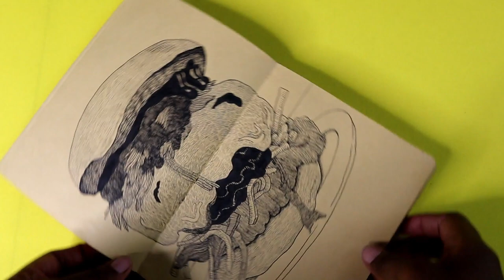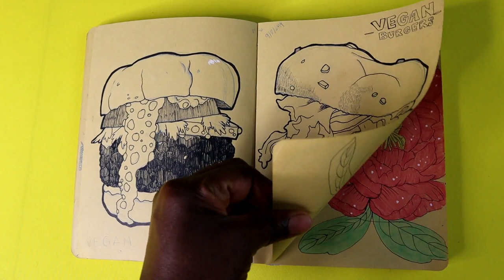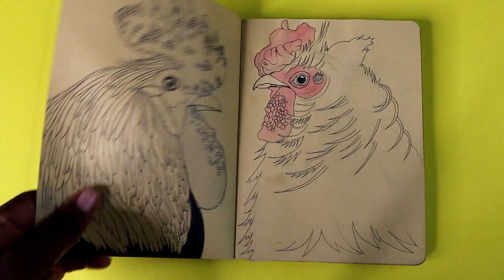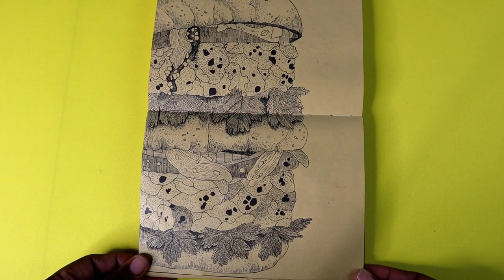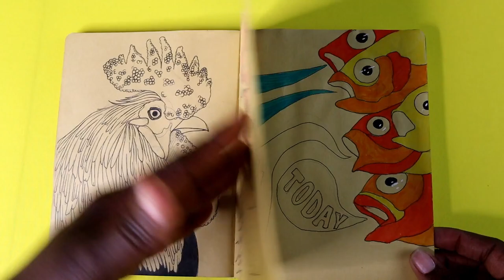SKETCHBOOK TOUR (tan sketchbook)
Hi Piscean Family!